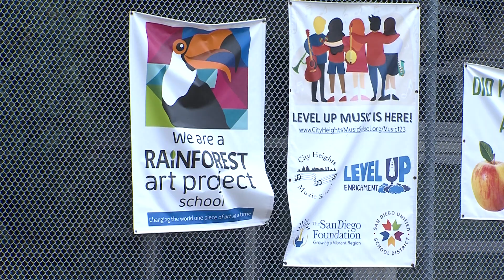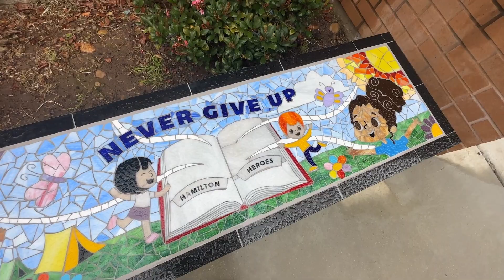Third-grade students at Hamilton Elementary work on a three-dimensional space-themed mural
Students at one elementary school in City Heights are showing their love of art, this Valentine’s Day with the help of their teachers...and some professionals.
KPBS video journalist Charlotte Radulovich takes us to Hamilton Elementary for look at their mosaic masterpiece in progress.